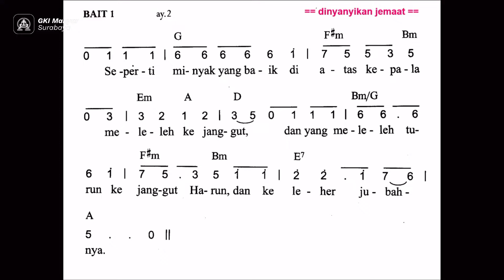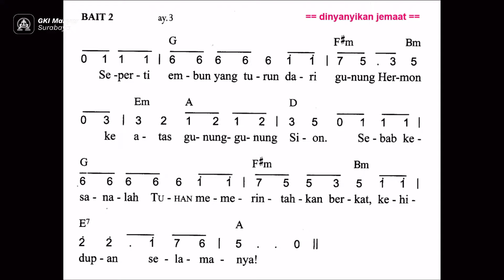Mazmur 133 [Do = D]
Petugas Nyanyian:
- Sdr. Nicolaus Kohelet
- Sdri. Yohana

Pemusik:
- Sdri. Nungke Verida (Piano)
- Sdr. Yosvaldo Ongko (Organ)

Ditayangkan dalam Kebaktian Minggu, 28 Agustus 2022.

Silakan mengakses Nyanyian Jemaat GKI Manyar lainnya di Playlist berikut Tuhan memberkati.